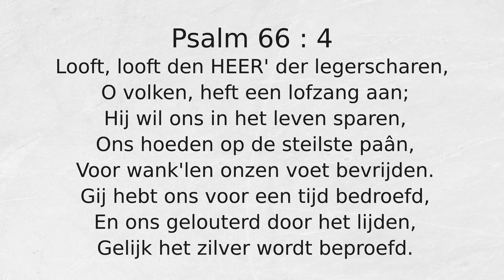Psalm 66 : 4 Looft, looft den HEER' der legerscharen,